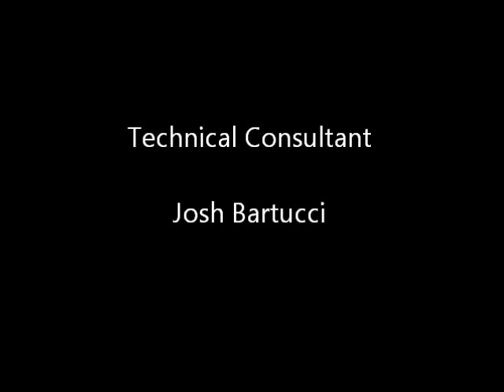Jackee S HBMS 2014 Talent Show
Artist: Jacqueline Schneider
Title: Night Sky